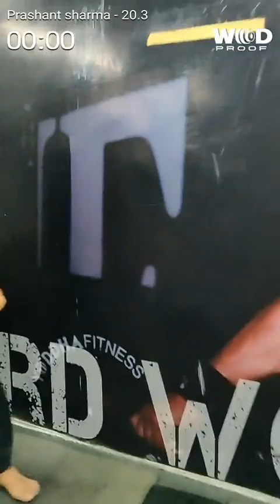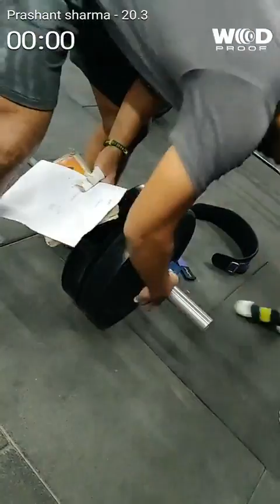Prashant Sharma 20.3 CrossFit open workout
CrossFit games workout